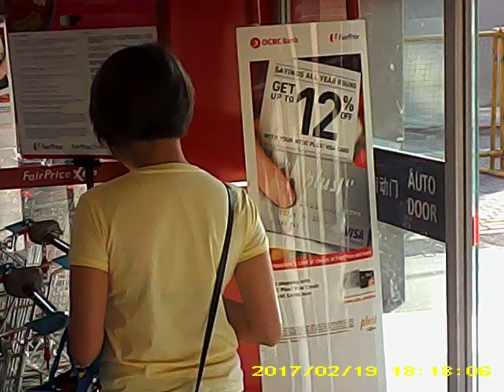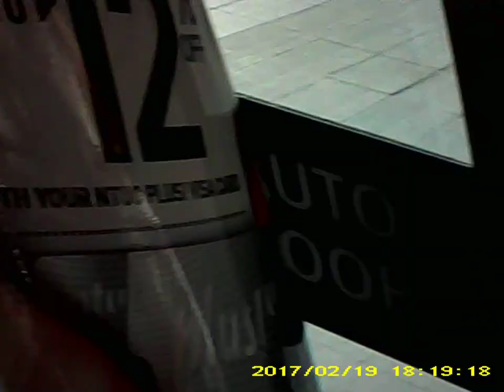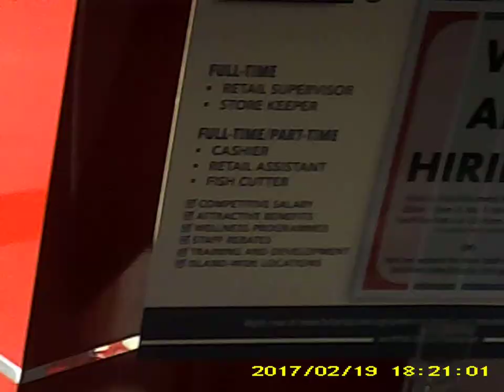News, Movies, Music, SPH-Singapore Press Holdings People F ing My Going Out B 402